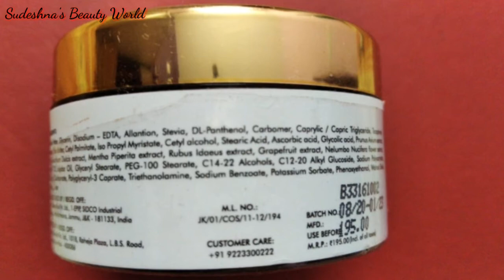Best Scrub For Winter season ||Good Vibes Grapefruit Cleansing Scrub Review|| Sudeshna's Beauty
It is a cream Based Scrub which is suitable for all skin types. As it is a cream Based it also helps in deep cleaning your skin and remove dead skin cells and blackheads and whiteheads.

I hope you will like today's video if you do so then please don't forget to like share and comment and if you haven't subscribe to my channel so please subscriber to my channel.

channel link